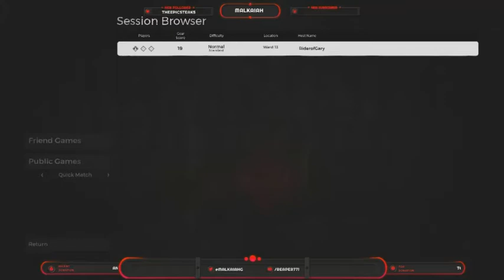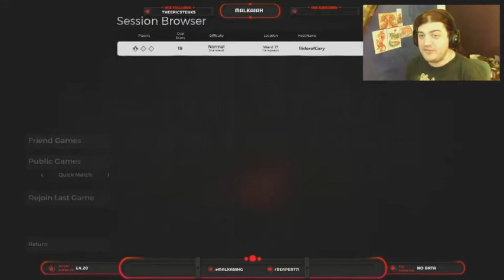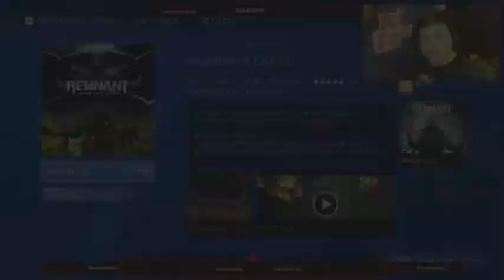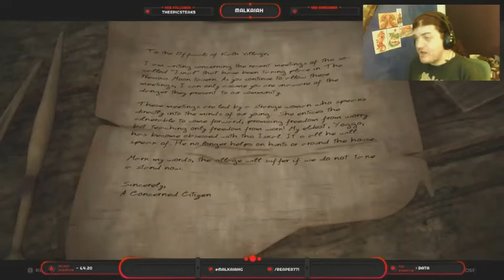Remnant: From the Ashes [PS4] Session 7 - It's all Mal's fault!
My seventh stream of Remnant: From the Ashes

Featured in this episode is helping Mal with the final boss (his fault), getting the DLC from earlier this year (his fault), having our Hide Ripped off us in Survival (his fault), taking a return trip to Florida Simulator (his fault), and running out of bullets (definitely Mal's fault)!